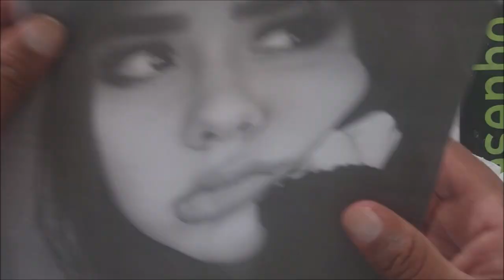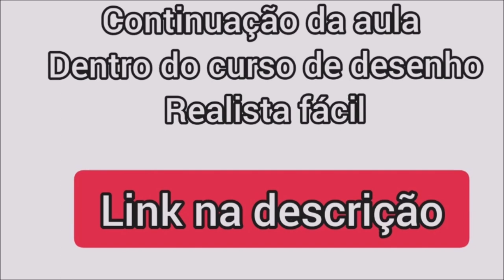melhor curso de desenho realista de 2023-curso de desenho realista facil